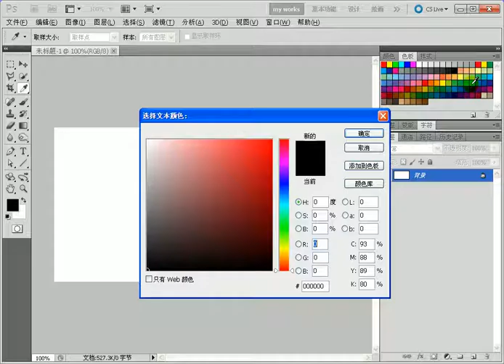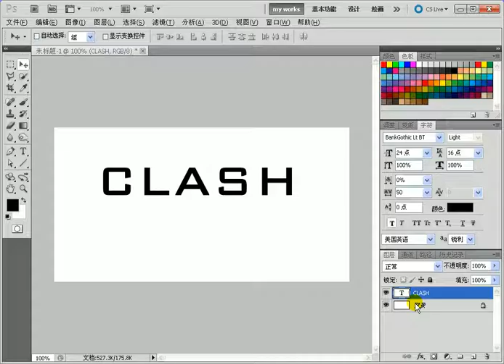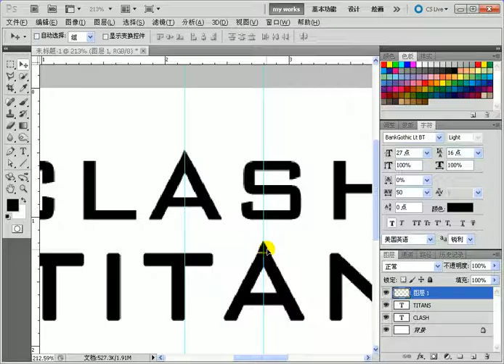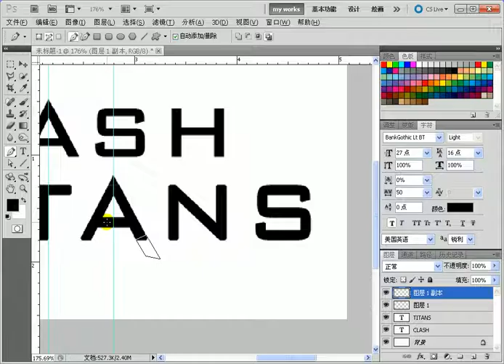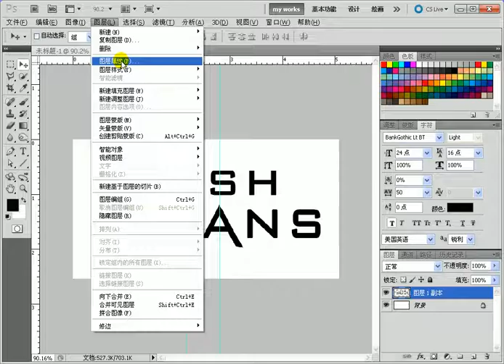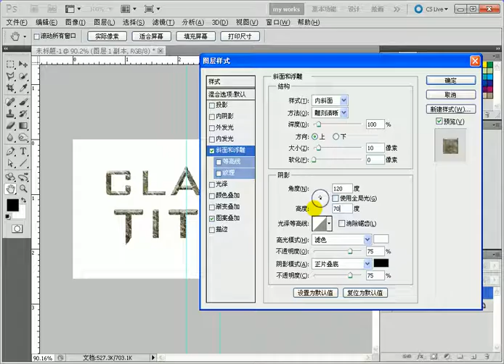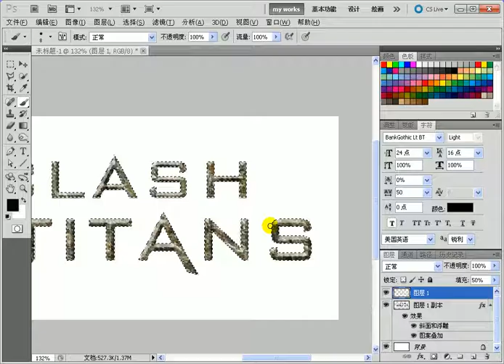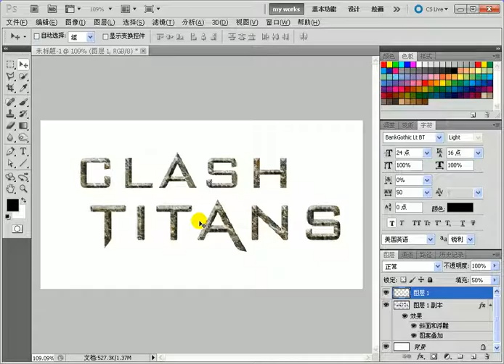7 11 利用图案叠加及【画笔工具】制作浮雕文字